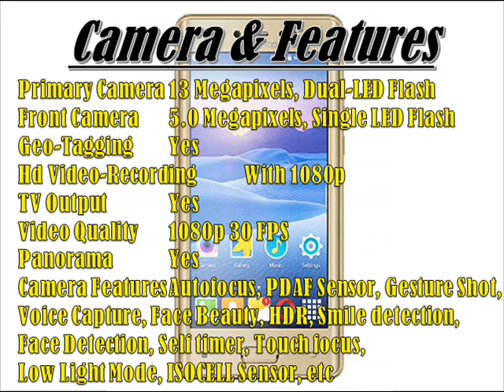Videocon Ultra 50